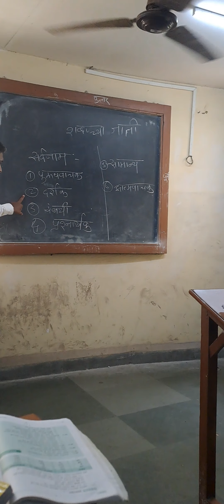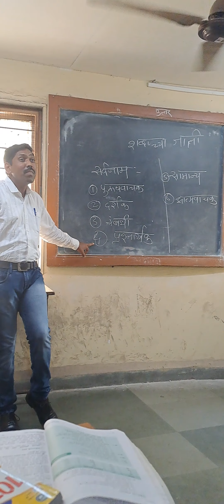सर्वनाम व त्याचे 6 प्रकार एकदा पहा आयुष्यभर लक्षात राहणार#मराठी व्याकरण#5 वी ते Mpsc सर्वासाठीsunil